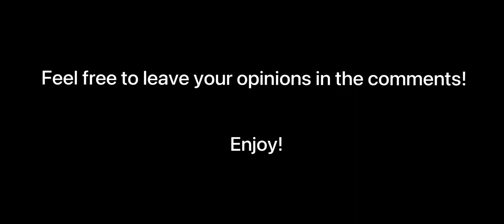My Favourite Song From Each Metallica Album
NOTE: All of these songs are NOT by me, all music used in this video is by the respectful owners (Metallica).